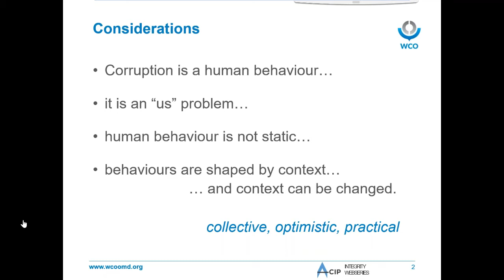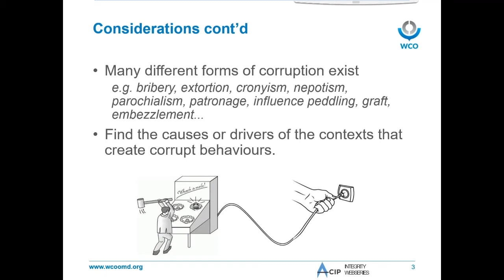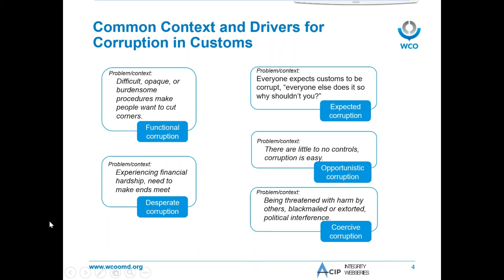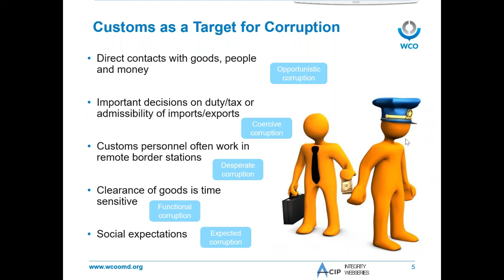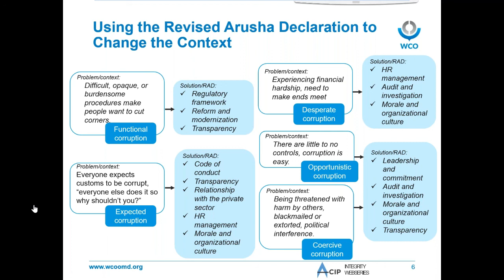How do we talk about corruption in Customs?